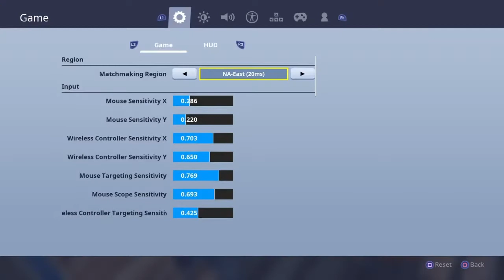BEST Controller Fortnite Sensitivity + Settings + Custom Binds! (PS4 + Xbox Fortnite Season 9)